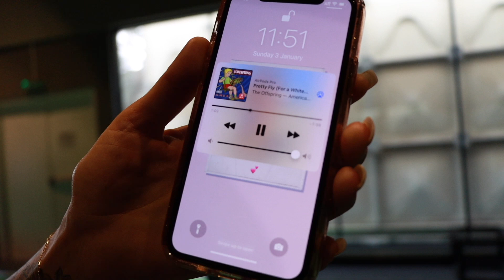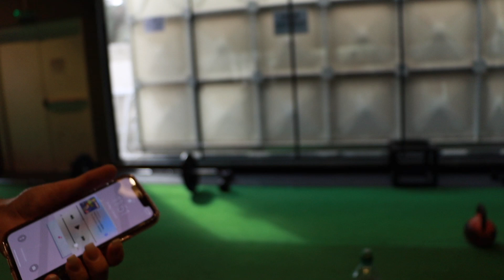NEW YEAR NEW PROGRAM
Follow on Instagram: @nicoledrinkwater @larrywheels